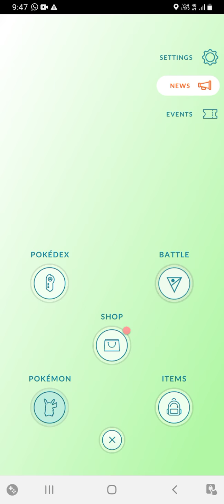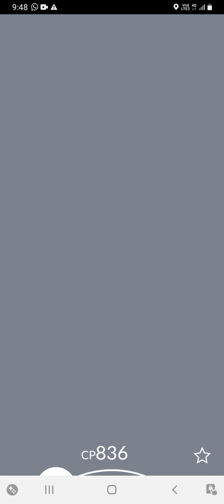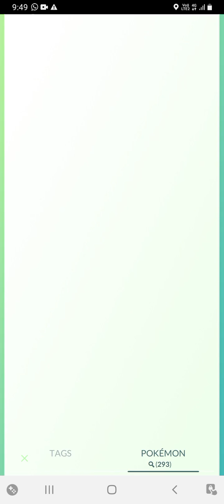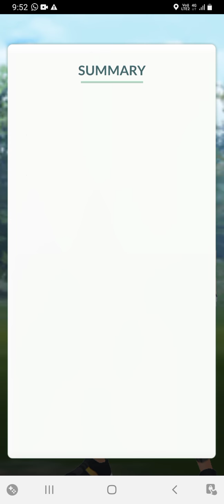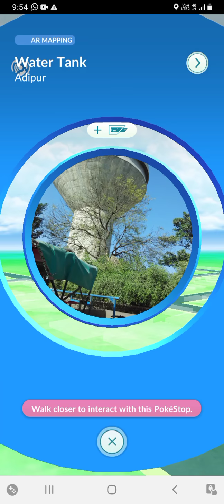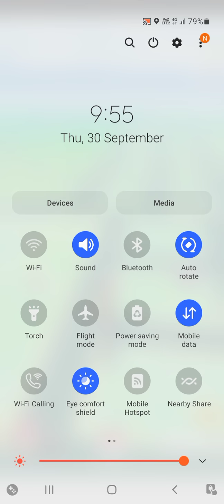28 October 2021